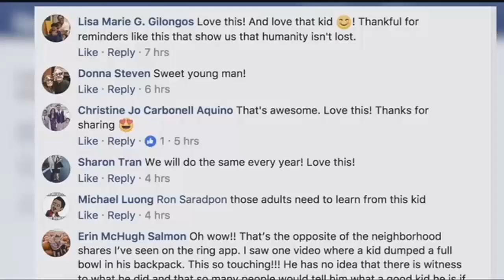Trending News on Montana This Morning